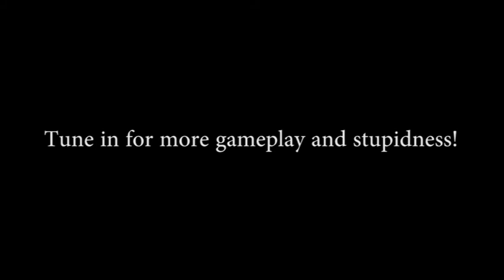I hope you like to kick ass..... (Ft. Broken & Alternal)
I'm all out of bubblegum.